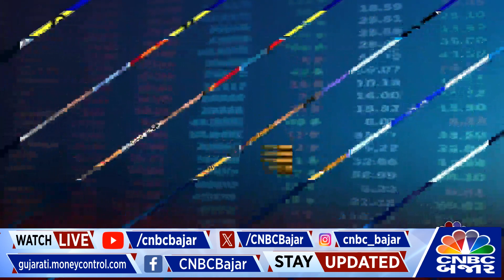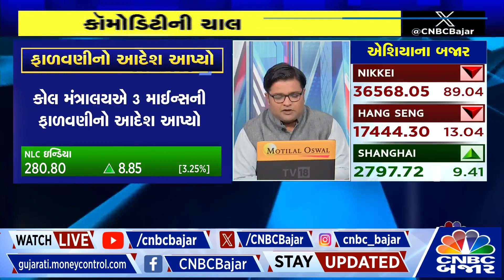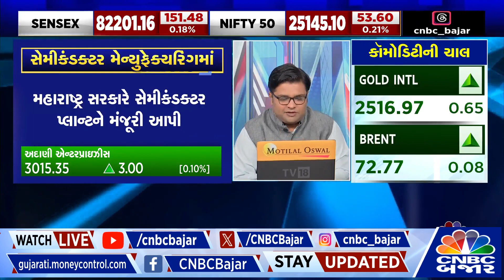Stocks IN News |Indigo Paints | Coal Mines | Bharat Forge | Adani Enterprises | Pidilite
Stocks IN News |Indigo Paints | Coal Mines | Bharat Forge | Adani Enterprises | Pidilite Industries

આજે ક્યા Sectors અને Stocks માં કરશો રોકાણ